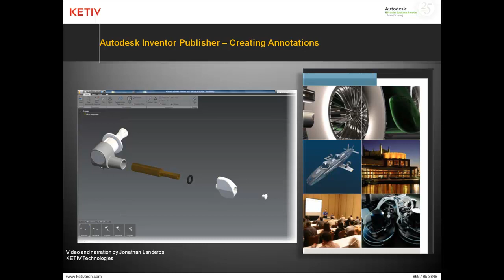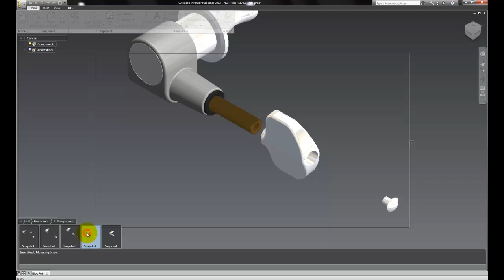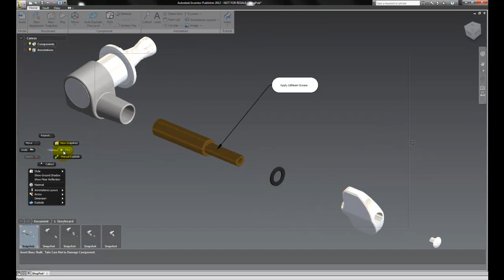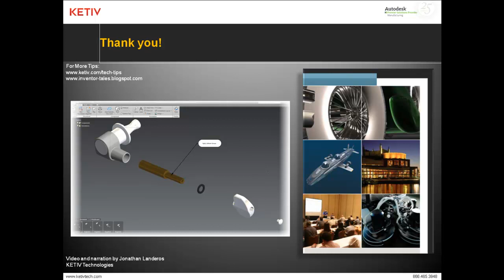Creating Annotations in Autodesk Inventor Publisher 2012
This video shows how to take a Storyboard created in Autodesk Inventor Publisher, and add annotations to the storyboard.